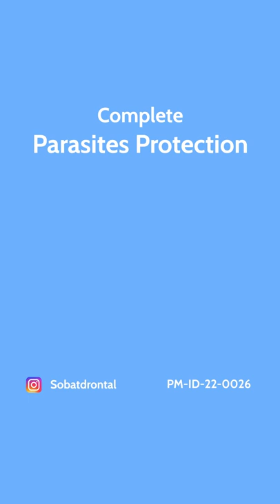Profender™ obat cacing kucing dengan pengaplikasian yang sangat mudah. Simak yaaa...